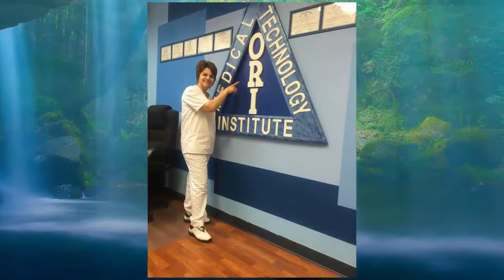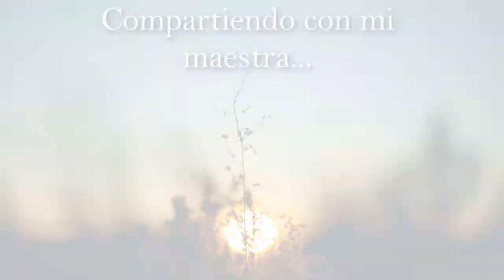Oasis de Mercedes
La terapeteuta y especialista en mesaje corporar Mercedes Ramírez, presentacio biografia y  su servicio para todo publico con su spa a disposicion de todos su clientes y realcionados